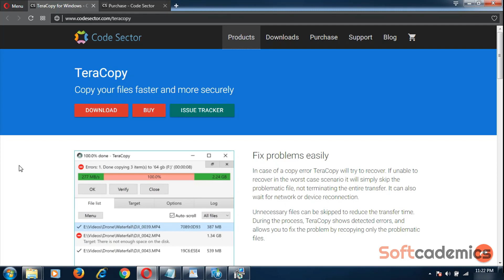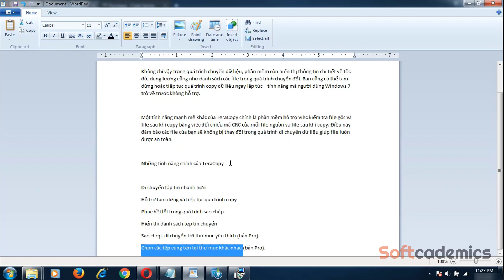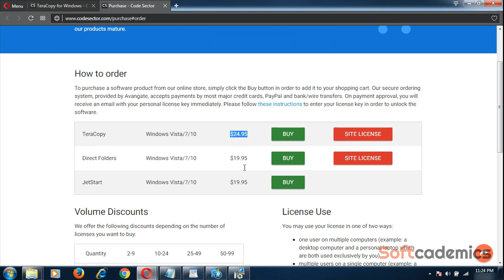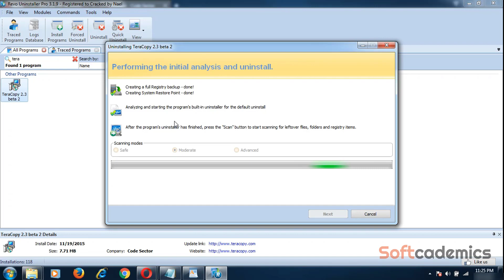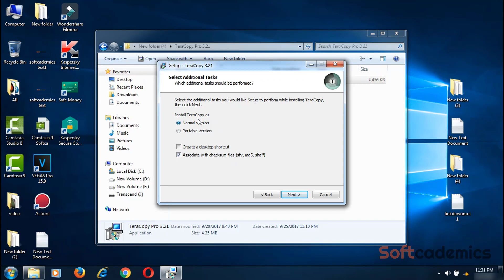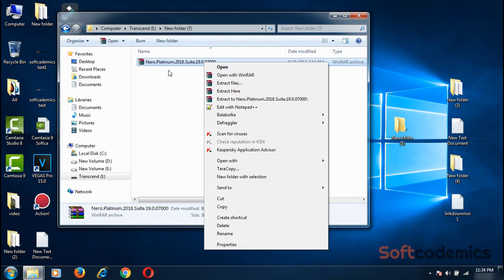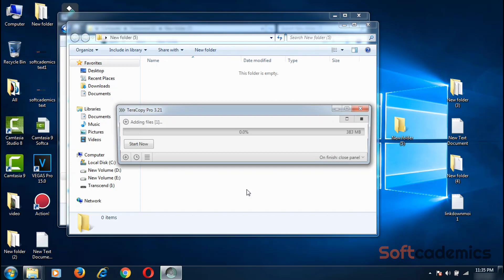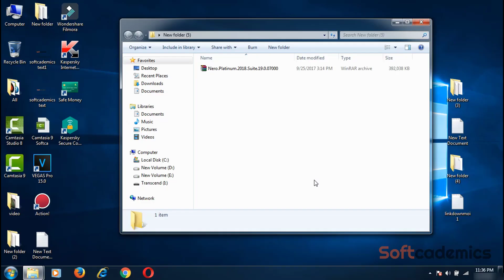TeraCopy Pro 3.21 - Tăng Tốc Sao Chép (copy) Dữ Liệu Trên Máy Tính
bạn muốn tăng tốc trong quá trình sao chép dữ liệu, Teracopy Pro 3.21 là phần mềm tốt nhất cho bạn, đừng tin những gì mình nói hãy trãi nghiệm và rút ra cảm nhận của bạn khi sử dụng phần mềm này...
bạn có thể sở hữu nó tại phanmemcuatui chấm com.